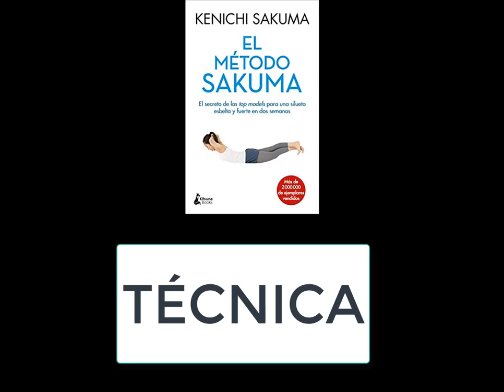Método Sakuma (TÉCNICA)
FISIOTERAPIA PILATES DIÉTETICA
Coaching en Salud y Bienestar. Cambia tu vida en 4 semanas.
Aprende: tratamientos para el dolor, ejercicios terapéuticos, dietas de adelgazamiento y clases completas de T.P.A., Terapia Postural Antidolor.